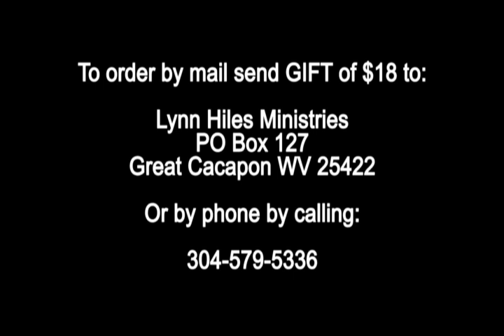That You Might Have Life 298 Air Date 10 23 15